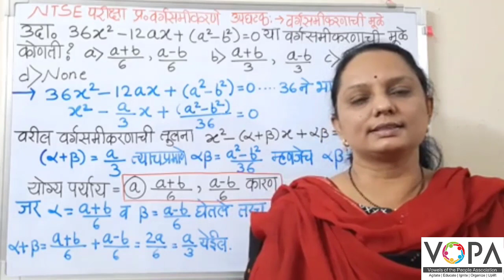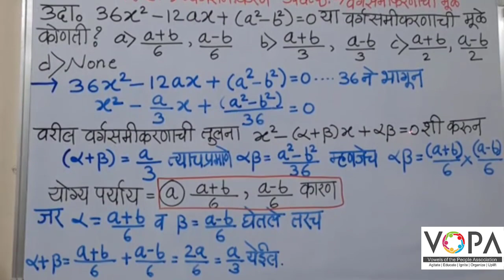10 वी | NTS | गणित | वर्गसमीकरणे मुळे | V1 | V-School